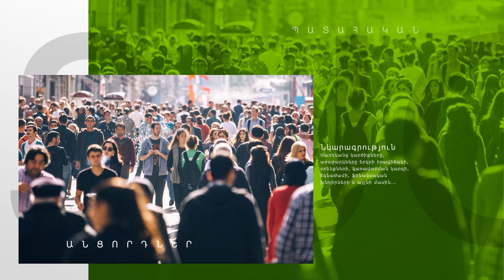Բուհերի տեղափոխումը, բացի վնասից, ոչ մի օգուտ չի տալու. հարցում